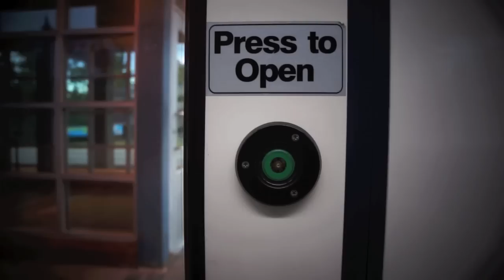Blake Skjellerup - Sochi 2014 campaign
The You Can Play project, Outsports, GLAAD, the StandUp Foundation and many members of the LGBT sports movement and the larger community are getting behind this fundraising campaign to send Blake all of the resources he needs in the next few months to once again qualify for the Winter Olympics and to perform at his highest level in Sochi!